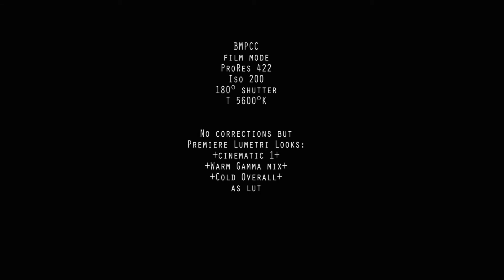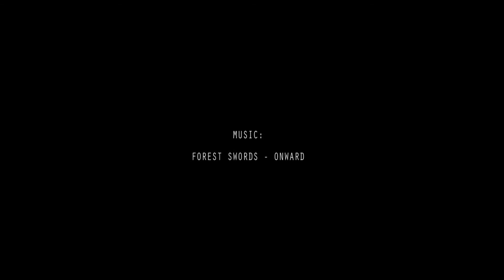LENS TEST COOKE KINIC 25mm f1.5